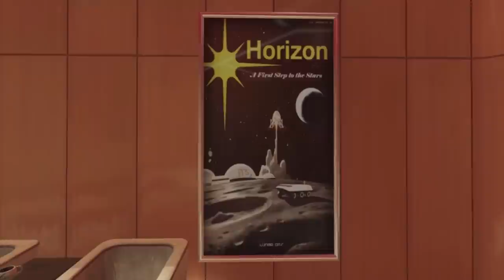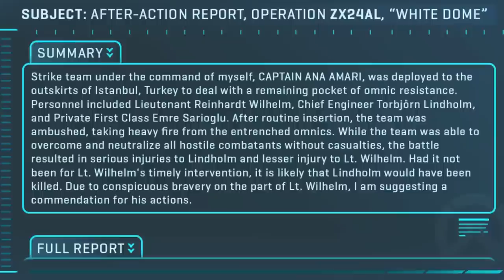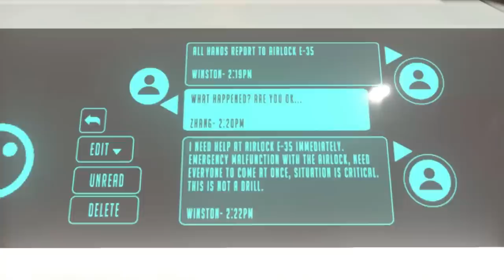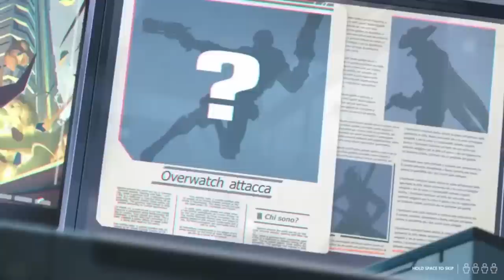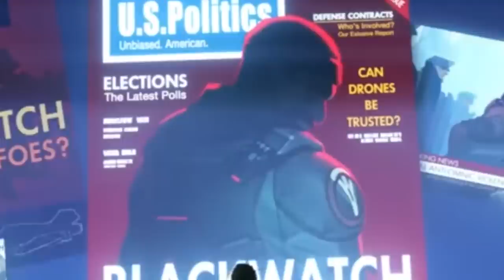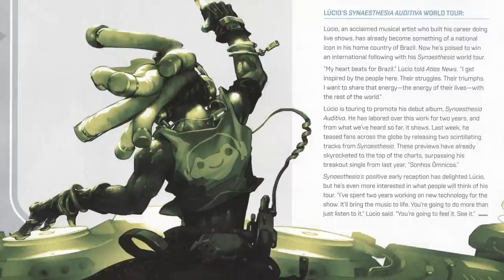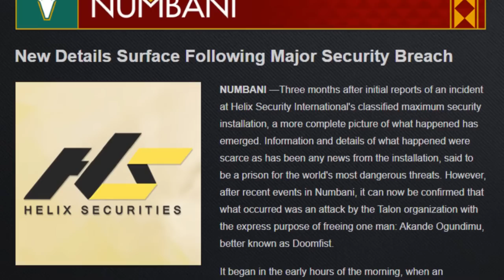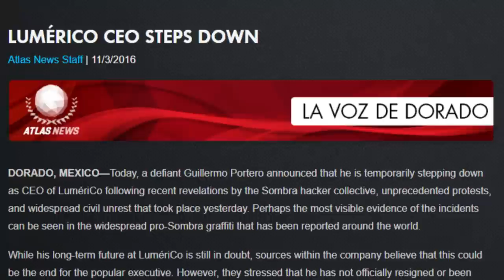The Complete, Unabridged Timeline of Overwatch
The popular FPS developed by Blizzard. So many heroes in a game without a campaign to experience it all, so what happens?